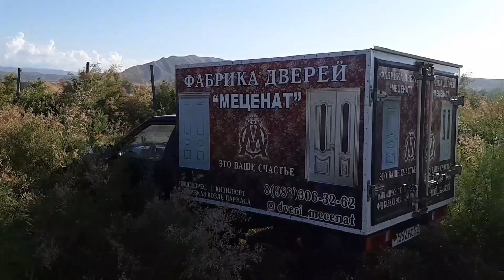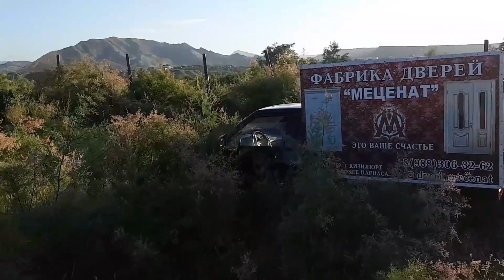Баранина в фольге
Лопатки барана  в фольге запечённая на углях,  очень простой но очень вкусный рецепт.

Рецепт
Лопатка барана
Масло подсолнечное
Соевый соус
Зира
Паприка
Перец чёрный
Соль
Лимон
Приправа к мясу
Чеснок
Лук
Перец болгарский
Томаты

Мой инстаграмм
muhammad_musaev84